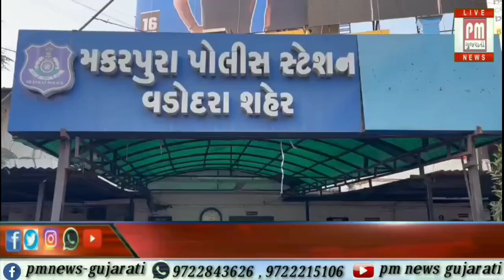વડોદરા : દંતેશ્વરમાં તકરાર થતાં શ્રમજીવીની છાતીમાં ધારદાર હથિયાર મારી હત્યા